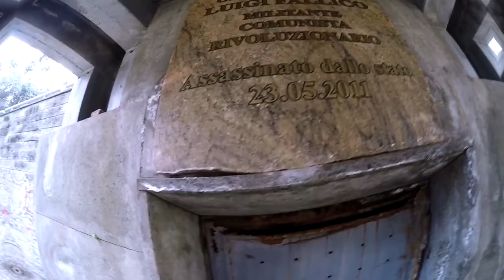North Korea - Loris Rosa ft. Nicolò Rossetto [GoPro 60Fps]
Song: North Korea - Jake Hill ft. Josh A
Throws: Edge (Loris), Windrunner (Nicolò)
Edit: Loris Rosa